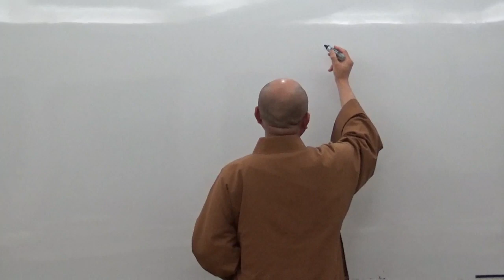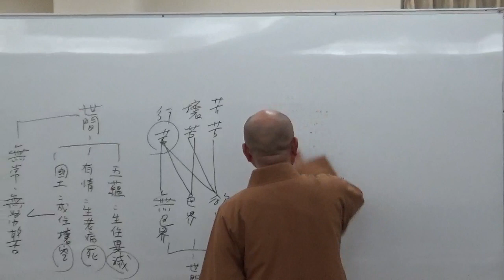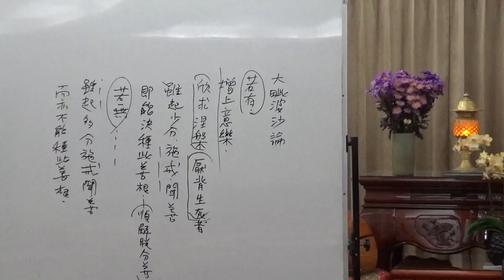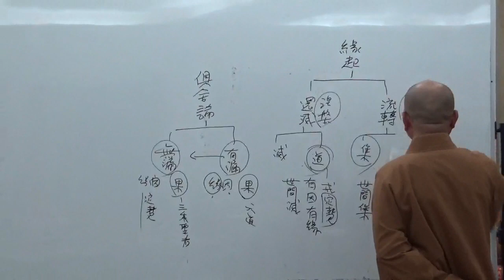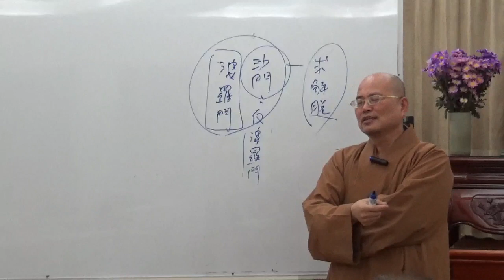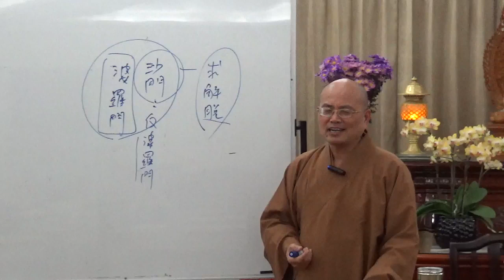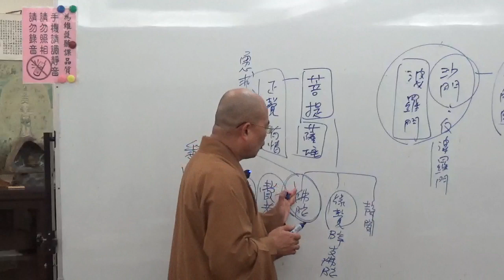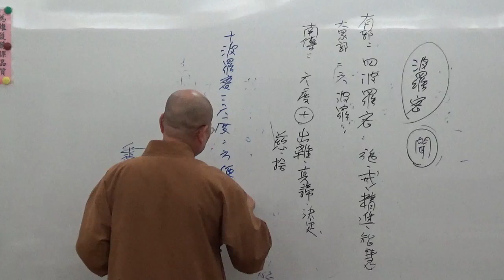成佛之道 035-1~如正法師